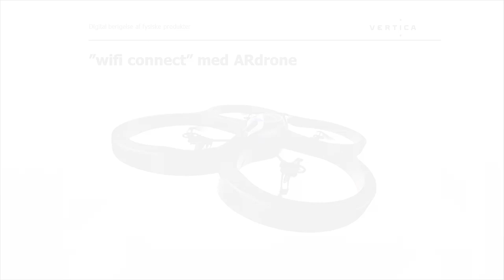Air Drone Crash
Vores Air Drone chrasher ufrivilligt under et seminar til morskab for deltagerne.

Vertica.tv leveres af Vertica – læs mere på og følg os på LinkedIn - Så får du besked, når vi publicerer nyt.